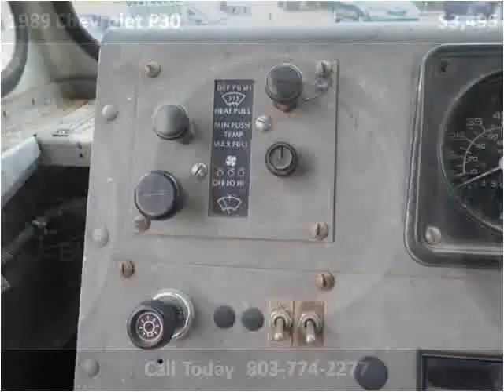1989 Chevrolet P30 Used Cars Sumter SC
This 1989 Chevrolet P30 is available from Patriot Autoplex.